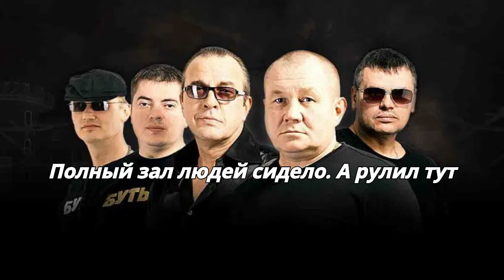Легенда шансона ВЛАДИМИР ЖДАМИРОВ - Тюрьма не воля